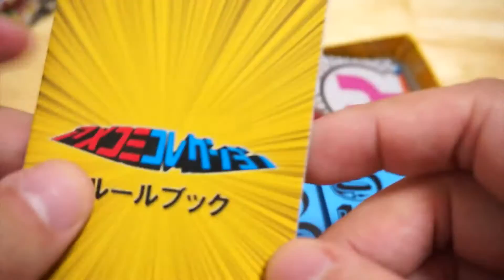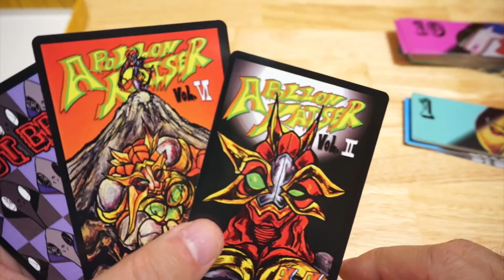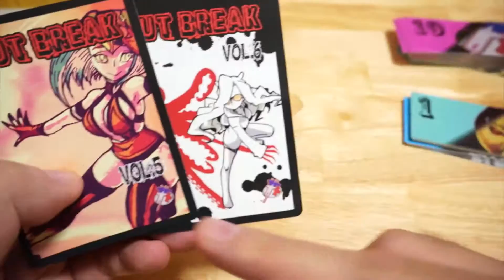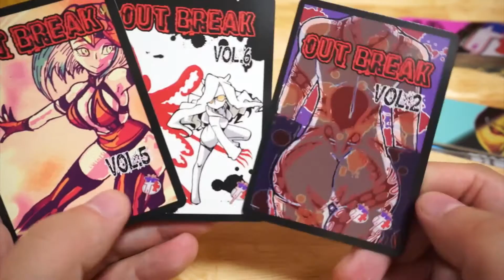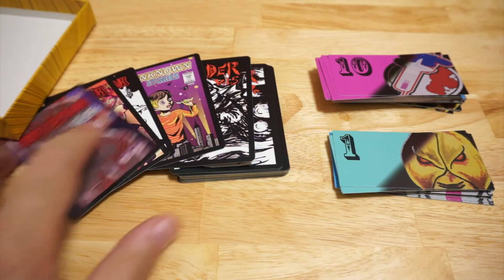アメコミ本を買いあさる？！ 「アメコミコレクション」レビュー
2014GM秋で狂道化さんがリリースされました「アメコミコレクション」です。

中身は比較的オーソドックスなオークションタイプのゲームになっていて、集めたアメコミのシリーズとその巻数によって最終的に得られるVPが計算される仕組みになっています。